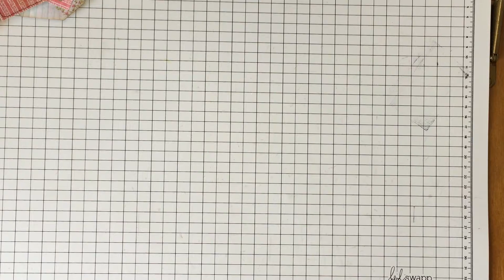Sharing a Journal I won from the Ramblin Crafter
Today I am sharing a journal I won from the Ramblin Crafter, (Chell and Clint), from their subscriber contest!  And sharing a journal that I am working on.  Thank you Chelle and Clint for the beautiful journal!!